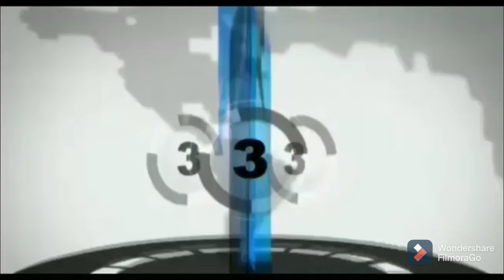झारखंड सरकार के मंत्री से मिलकर भारतीय मीडिया फाउंडेशन ने पत्रकार दुर्व्यवहार मामले को रखा !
झरिया थाना के दारोगा सच्चिदानंद गुप्ता पर कार्रवाई का आदेश